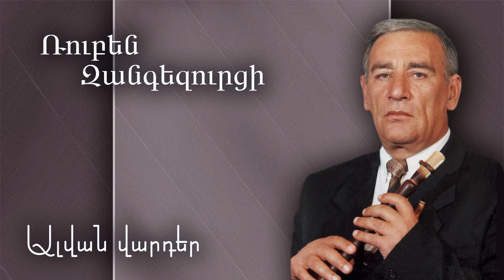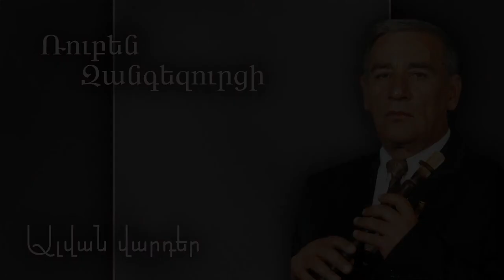Rubik Zangezurci - Alvan varder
Gusan Sheram